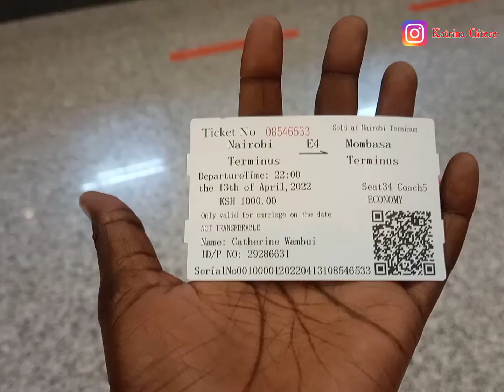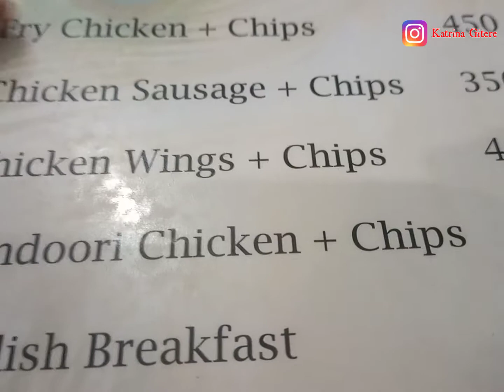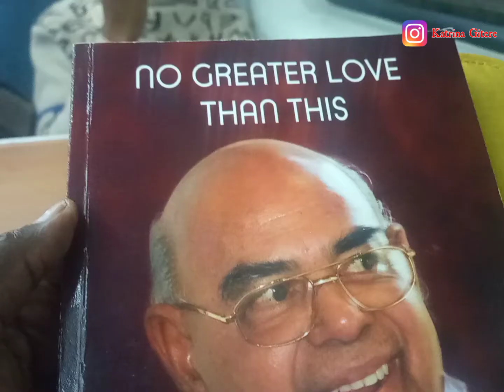SGR NIGHT TRAIN Travel Vlog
Welcome to SGR NIGHT TRAIN
How you can connect  to SGR Nairobi Terminus
*Nairobi express highway construction ongoing
*Mombasa Road today
*Kenya Railway station
*Traffic along mombasa Road

Madaraka Express - Travel Kenya -
The Standard Gauge Railway (SGR) is a flagship project by the Government of Kenya as a transport component aimed at delivering Vision 2030 making Kenya

The Mombasa–Nairobi Standard Gauge Railway is a standard-gauge railway in Kenya that connects the large Indian Ocean city of Mombasa with Nairobi, the country's capital and largest city. This SGR runs parallel to the narrow-gauge Uganda Railway that was completed in 1901 under British colonial rule.